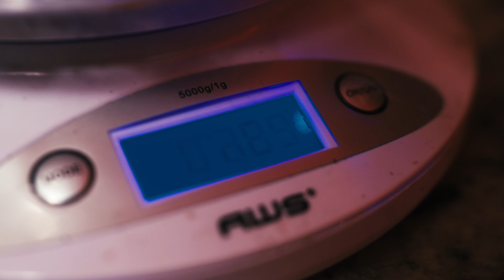Wee2Hard - That Ain't Me Ft. GenesisTheGawd (Official Video)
NowPlaying "That Ain't Me" by Wee2Hard Ft. GenesisTheGawd

Music video by Wee2Hard, GenesisTheGawd performing That Ain't Me.